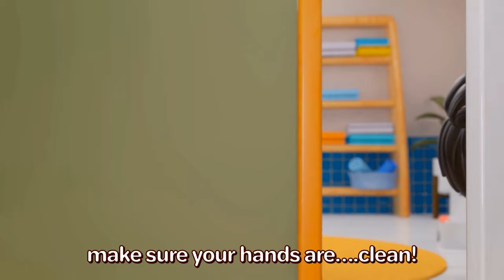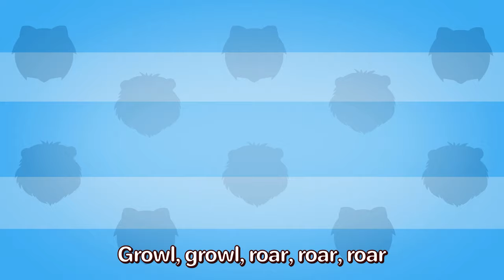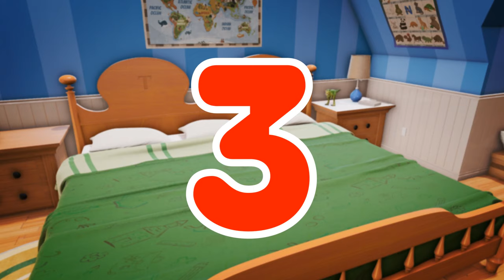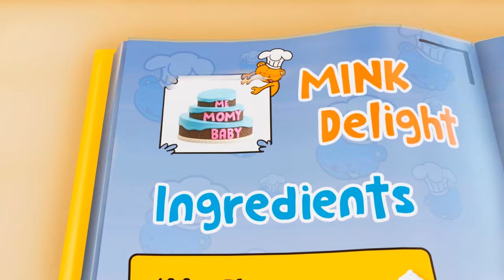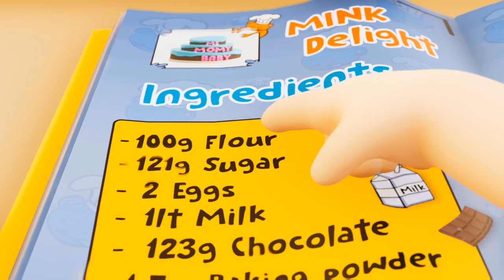🪥 🦷 Brush Your Teeth 🌈Sparkling Smiles Compilation🌟🎶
🎵🎉Welcome to the ultimate kids' hygiene party! Join appMink in a compilation that makes learning healthy habits a joyous affair.
🪥 👦👧Highlights:
🌟 Catchy Tunes: Groove to tunes that make brushing, washing, and potty time exciting!
🦷 Dental Delights: Sing along to the toothbrushing hit that makes dental care a breeze.
🚿 Soapy Serenades: Get sudsy with handwashing songs that turn hygiene into a melody.
🚽 Potty Party: Join the educational party with songs that teach the importance of potty time.
Make daily routines a celebration with these entertaining and educational songs. Press play and let the good habits roll! 🎉🎤
0:04 🦷🪥  Brush My Teeth 🎉 Healthy Habits Jam🎵 💪
2:38 🧼👐Wash Your Hands 👌🫧 Healthy Habits Song🎶🤗
5:08 👶Poo Poo Song! 🚽💩 Potty Training Success!
6:32 🧼 Baths Are Fun! 💦 The Joy of Bath Time! 🛀😊
8:45 🛁💦 Bath Time Counting 🐳🐠 Splash and Count🐙💦
11:22 🎶 Head 👧 Shoulders👕Knees👖 and Toes 👣 Fun Dance & Exercise for Kids! 🕺💃
13:47 🛞🚌 The Wheels On The Bus 🛞🚌 School Bus Song
15:59 🕺🎶 A Ram Sam Sam Dance 💃✨
18:32 🐱🐶 Animals Dance Song 🐾🕺 How the Animals Do 🐷 🦁
21:20 🧸🔟Ten in The Bed🛏️👉 Roll Over!👶👦👧
24:25 🍎🍌 Apple and Banana Song
28:07 🍦🪩Just Dance! 💃🕺 Family Dance Song🤸‍♀️🌟
31:36 🦈👶Baby Shark | appMink Shark Family👶🦈
33:50 🚒🔥 Delivery Fire Truck 📦🎮 Kids Pretend Play with Toy and Cola delivery🥤🧸
36:22 🍰 Pat A Cake
38:56 🏖️🌴Down by the Bay🍉🌞 Wonder Bay Adventure🚕🚌
41:38 ☀️🌈 Mr. Sun, Please Shine Down on Me! 🎶🌞
44:09 🎊🌟Break the Pinata 🎵🎉 Cars Pinata song🚔🚒🚑
45:21 🚗🚖🚓Drive Cars & Trucks🚒🚚🚌🚑